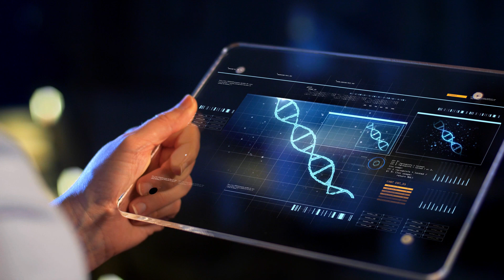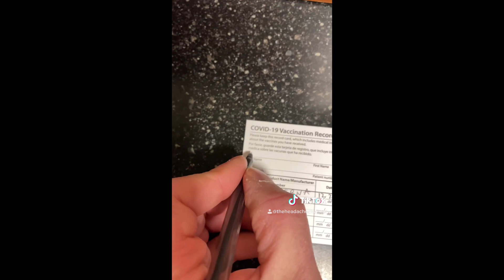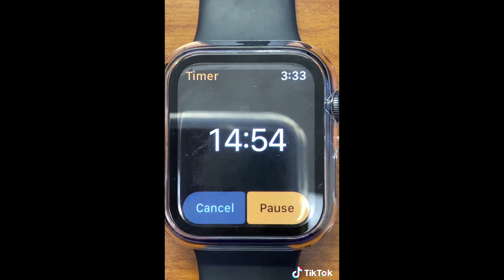Moderna Pfizer BioNTech COVID-19 Vaccines and Your Headaches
Are you confused about the COVID-19 vaccine? Let’s talk about the Moderna and Pfizer COVID-19 Vaccines and Your Headaches on this episode of The Headache Channel.

You probably already know that almost all infectious diseases are caused by either bacteria or viruses that invade your body and try to take over.

After your body successfully fights an infection, your immune system keeps a memory of how to fight that specific virus or bacteria in the future. When the same bacterium or virus tries to invade again, your immune response is faster and more effective. It stops the invasion before it can take over and before you get really sick.

The idea behind vaccination is to give your immune system a memory of how to fight an infection without actually giving you an infection that would kill you.

Today we make weak versions of disease-causing viruses in a lab by growing them, choosing weak ones, and repeating the process. This process can take many years to get just right. Examples of attenuated live viruses include polio, measles, mumps, and yellow fever.
Another traditional approach to making vaccines is to inactivate or kill the virus. You grow the disease-causing viruses, and then destroy them with heat, chemicals, or radiation so they can’t cause disease. Examples of inactivated vaccines that you probably know about include most flu shots, hepatitis A, and the rabies shot.

The part of a virus that triggers your immune response is usually a protein. In the case of the COVID virus, it’s the spike protein. Your own cells are always constantly making proteins. So, if we could program your own cells to make spike proteins for a little while, we could teach your immune system to detect and fight COVID.

mRNA, or messenger ribonucleic acid, is a set of instructions that tells your cells what protein to make. All you need is some fancy modern science to find the code for the COVID spike protein and then assemble the mRNA code in mass quantities.

mRNA vaccines can be made and manufactured by machines in mass quantities in weeks, not years. An mRNA vaccine delivers just the code for the protein, and your body does all the rest.

To help the mRNA get inside your cells, it is packaged in microscopic oil bubbles, called liposomes or lipid nanoparticles.

With mRNA vaccines the only thing that is used is mRNA and the oils used to make the liposomes. There are no preservatives, and this is one reason why the mRNA vaccines have a limited shelf life and have to be kept very cold. There is also no virus, so there’s no chance of getting sick or making other people sick.

The other advantage of mRNA vaccines is that it’s relatively easy to change the programming. So, when a virus mutates, as we are seeing with the COVID-19 virus, we can quickly reprogram the vaccine to keep up.
Which mRNA vaccine is right for you?

Right now there are two mRNA vaccines for COVID-19, Pfizer and Moderna.
The Pfizer vaccine is approved for people 16 years and up. You get two shots in your shoulder 21 days apart. It is around 95% effective. Side effects include fatigue and headache, injection site pain, and flulike symptoms, all of which get better on their own.

The Moderna vaccine is for people 18 and older. You get 2 shots in your shoulder 28 days apart. It’s also around 95% effective. Side effects include injection site pain, swelling and redness, and flulike symptoms, all of which get better in a few days.

According to current CDC guidelines, the only contraindication or reason you can’t take the COVID mRNA vaccine is that you had a severe allergic reaction to that vaccine or the vaccine components in the past.
And there are two reasons you should put off your COVID-19 vaccination: First, if you have had another vaccination in the past 14 days. And second, if you have been treated for COVID with specific COVID monoclonal antibodies or COVID convalescent plasma treatment.
You can get the COVID mRNA vaccine if you are pregnant or breastfeeding, and if you’ve had conditions like Bell’s palsy, myasthenia gravis, Guillain barre syndrome, cancer or if you are immune suppressed.
And remember, because the mRNA vaccine is very pure and has minimal ingredients, you can still get your shot if you are allergic to eggs or latex, or you have food or animal allergies.
Remember these guidelines can change, so always refer to your doctor and the latest CDC guidelines.

The Headache Channel is for information and entertainment purposes only.  If you need medical advice, please see your physician.